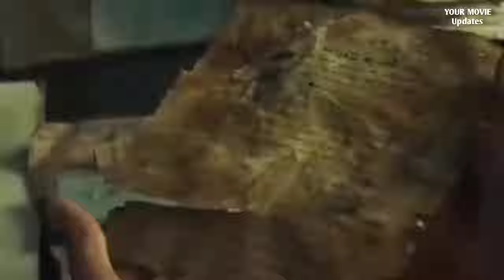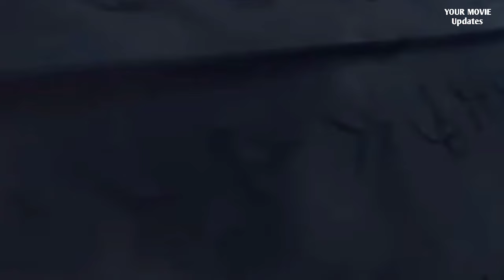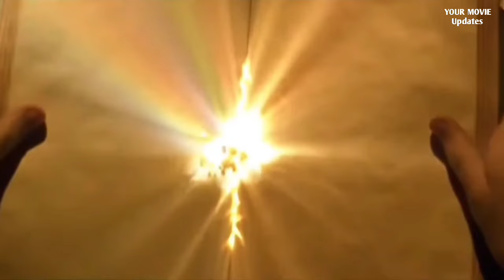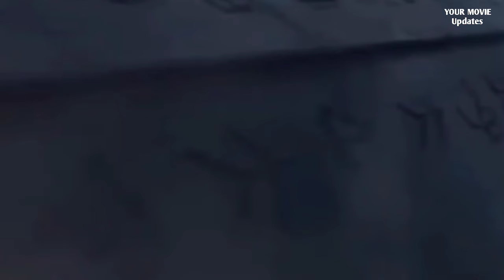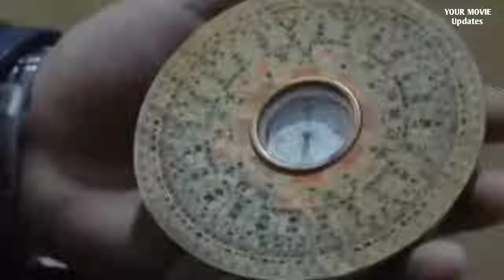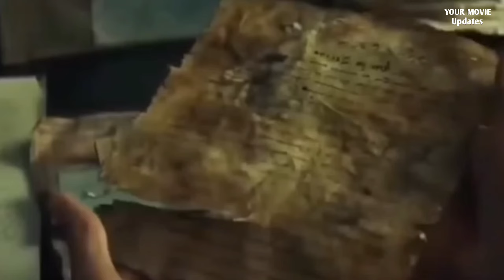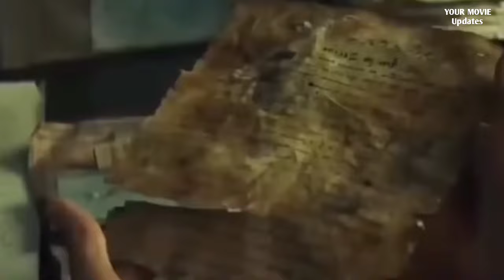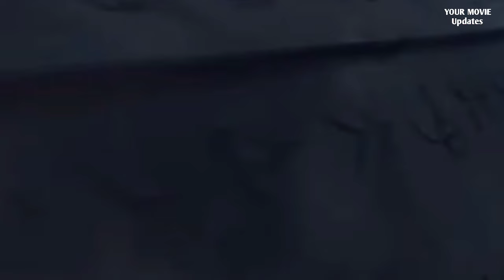Brahmastra Part One Shiva Full Movie | Ranbir Kapoor | Alia Bhatt | Amitabh | Mouni | Facts & Review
Brahmāstra: Part One – Shiva is a 2022 Indian Hindi-language fantasy action-adventure film[b] written and directed by Ayan Mukerji, dialogues written by Hussain Dalal and produced by Karan Johar, Apoorva Mehta, Hiroo Yash Johar, Namit Malhotra and Mukerji (in his debut production) – under Dharma Productions, Starlight Pictures and Prime Focus in association with Star Studios, along with Ranbir Kapoor and Marijke DeSouza. The film serves as the first installment of a planned trilogy, which is itself planned to be part of a cinematic universe titled Āstraverse, and stars an ensemble cast including Amitabh Bachchan, Kapoor, Alia Bhatt, Mouni Roy and Akkineni Nagarjuna while Shah Rukh Khan and Deepika Padukone appear in cameo roles.